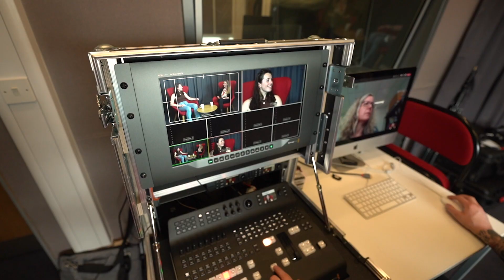Cyfleusterau ac Offer i'w Llogi PDC - Cyfadran y Diwydiannau Busnes a Chreadigol